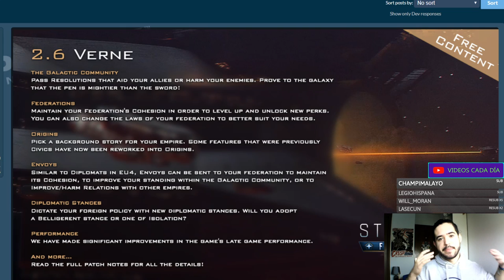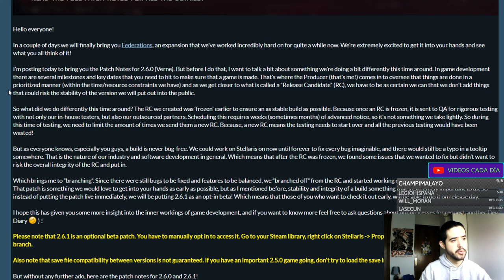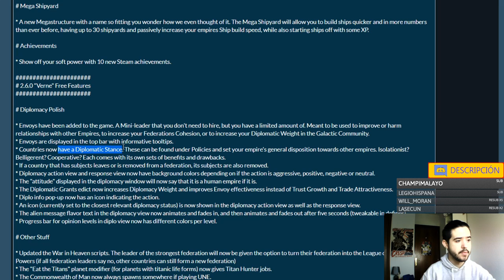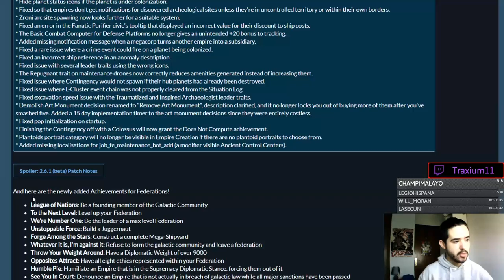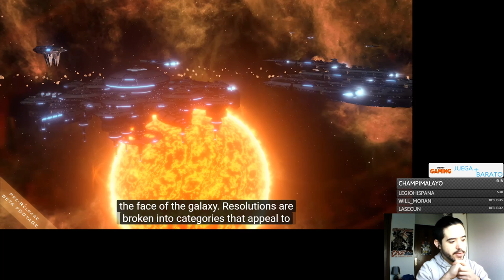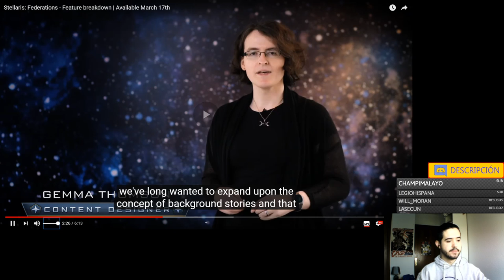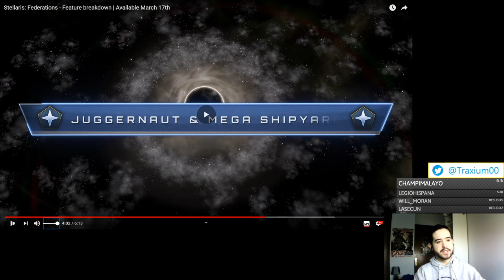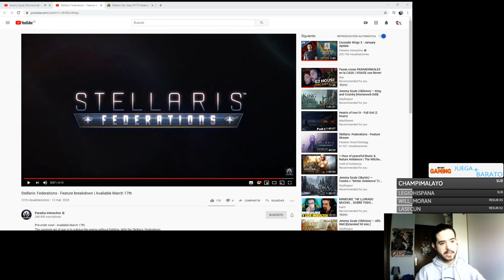ABSOLUTAMENTE TODO lo que NECESITAS SABER sobre STELLARIS FEDERATIONS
Echamos un vistazo a los nuevos logros de Stellaris Federations, a las novedades del parche 2.6 Verne, del DLC en sí y las mejoras de IA y rendimiento del juego.